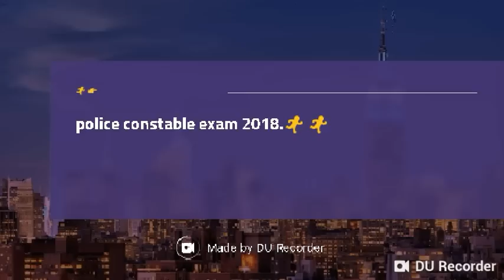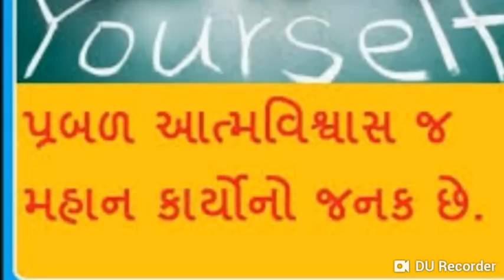police constable merit and cut off/Running tips /lrd cut off/પોલીસ કોન્સ્ટેબલ નું કટ ઑફ અને મેરીટ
constable exam results declared, policeconstableresults, police constable exam results 2018, police constable result 2019, lrd results 2019, lrd results 2018, answer key of group d 2018, answer key tet 2018, answer key rpf si 2019,